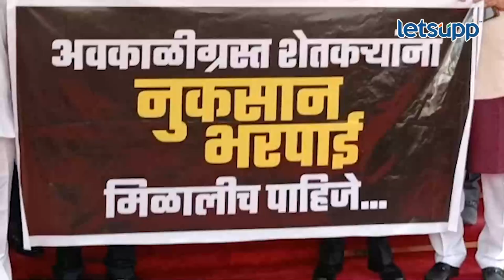Budget 2023 : गगनभेदी घोषणांनी परिसर कसा दणाणला? पाहाच... | LetsUpp Marathi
अर्थसंकल्पीय अधिवेशनाच्या कामकाजाच्या सातव्या दिवशी महाविकास आघाडीच्या आमदारांनी विरोधी पक्षनेते अजित पवार आणि अंबादास दानवे यांच्या नेतृत्वाखाली विधानभवनाच्या पायर्‍यांवर येत शिंदे सरकारच्या विरोधात जोरदार घोषणाबाजी केली.